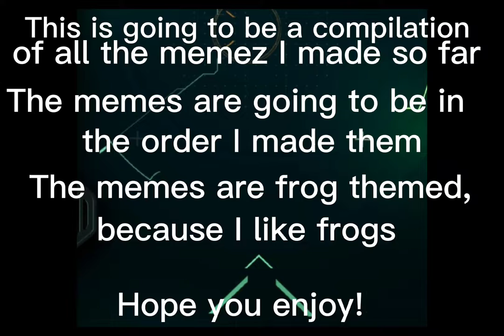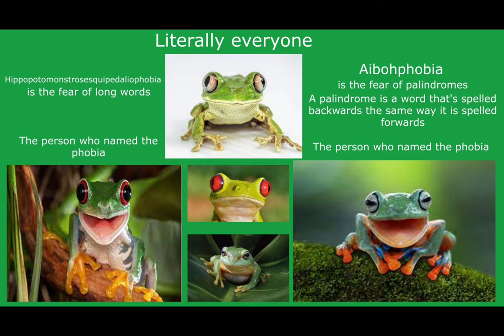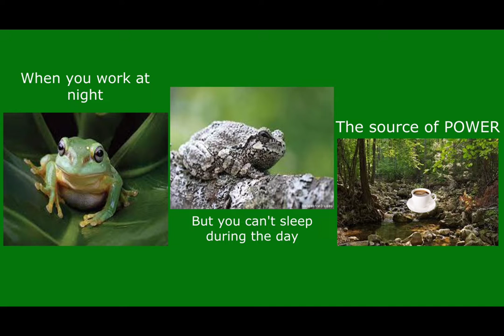Memes I hope will make you laugh *frog theme*